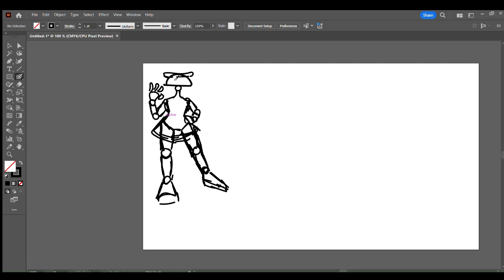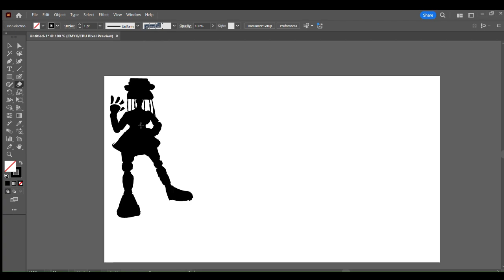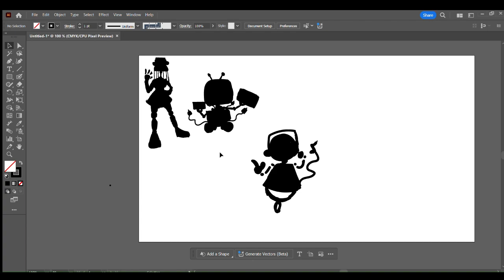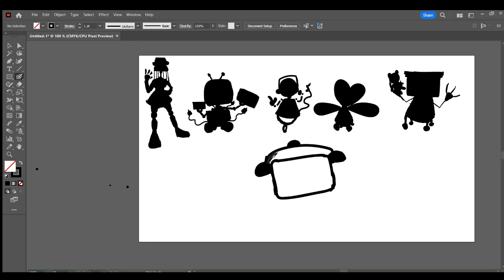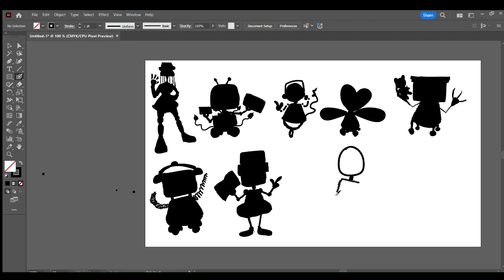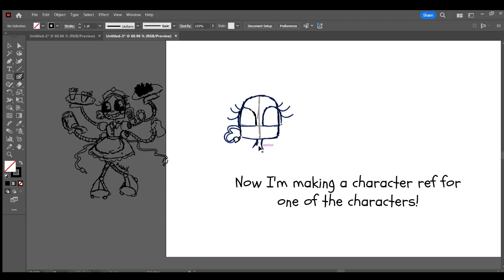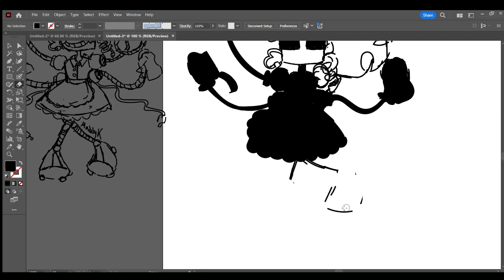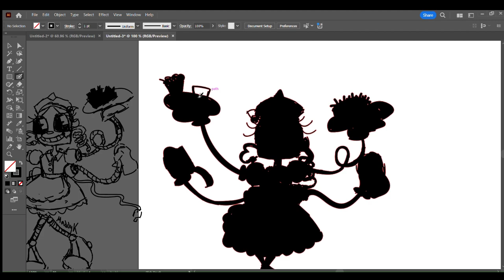Tropes and Things in Media I love to see!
Hey hey hey! It's Maddy K and today I talk about tropes and things in media that I love to see! Yippee! Hope you enjoy!